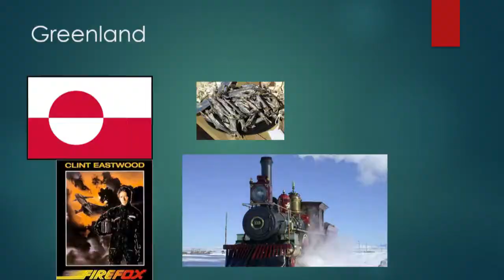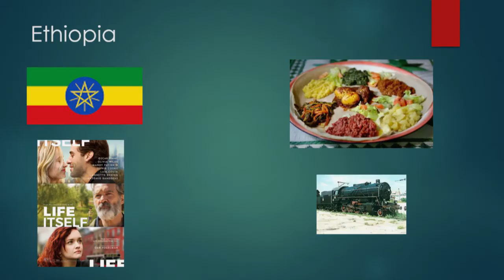Nations of the World with Flags, Food, Movies and Steam Engines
I have put in the flag, food, movie and steam engine. I made a PowerPoint of this back when everyone quarantined in March of 2020. Hope you enjoy.
Lyrics:
And now, the nations of the world
United States, Canada, Mexico, Panama
Haiti, Jamaica, Peru
Republic Dominican, Cuba, Caribbean
Greenland, El Salvador too
Puerto Rico, Colombia, Venezuela, Honduras, Guyana, and still
Guatemala, Bolivia, then Argentina
And Ecuador, Chile, Brazil
Costa Rica, Belize, Nicaragua
Bermuda, Bahamas, Tobago, San Juan
Paraguay, Uruguay, Surinam
And French Guiana, Barbados, and Guam
Norway, and Sweden, and Iceland, and Finland
And Germany, now in one piece
Switzerland, Austria, Czechoslovakia
Italy, Turkey, and Greece
Poland, Romania, Scotland, Albania
Ireland, Russia, Oman
Bulgaria, Saudi Arabia, Hungary
Cyprus, Iraq, and Iran
There's Syria, Lebanon, Israel, Jordan
Both Yemen's, Kuwait, and Bahrain
The Netherlands, Luxembourg, Belgium, and Portugal
France, England, Denmark, and Spain
India, Pakistan, Burma, Afghanistan
Thailand, Nepal, and Bhutan
Kampuchea, Malaysia, then Bangladesh, Asia
And China, Korea, Japan
Mongolia, Laos, and Tibet, Indonesia
The Philippine Islands, Taiwan
Sri Lanka, New Guinea, Sumatra, New Zealand
Then Borneo, and Vietnam
Tunisia, Morocco, Uganda, Angola
Zimbabwe, Djibouti, Botswana
Mozambique, Zambia, Swaziland, Gambia
Guinea, Algeria, Ghana
Burundi, Lesotho, and Malawi, Togo
The Spanish Sahara is gone
Niger, Nigeria, Chad, and Liberia
Egypt, Benin, and Gabon
Tanzania, Somalia, Kenya, and Mali
Sierra Leone, and Algiers
Dahomey, Namibia, Senegal, Libya
Cameroon, Congo, Zaire
Ethiopia, Guinea-Bissau, Madagascar
Rwanda, Mahore, and Cayman
Hong Kong, Abu Dhabi, Qatar, Yugoslavia
Crete, Mauritania, then Transylvania
Monaco, Liechtenstein, Malta, and Palestine
Fiji, Australia, Sudan